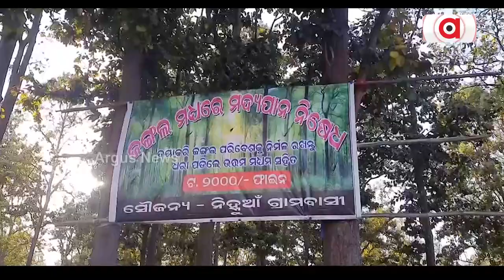Group Of Women Protecting Forest In Keonjhar